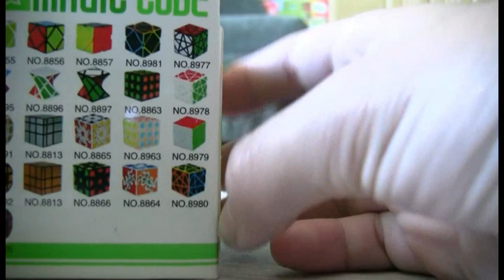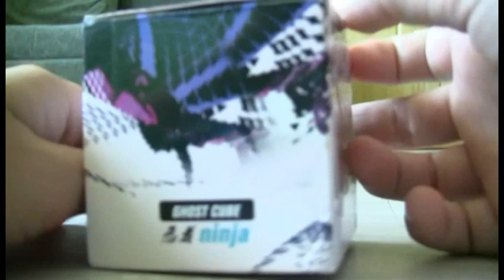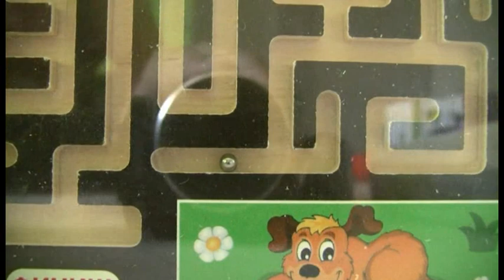Моя коллекция головоломок за 2019 год(54 штуки) (новая версия).